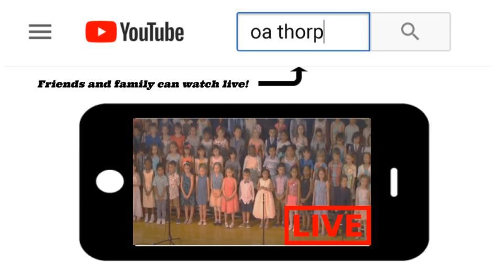Thorp TV - 369